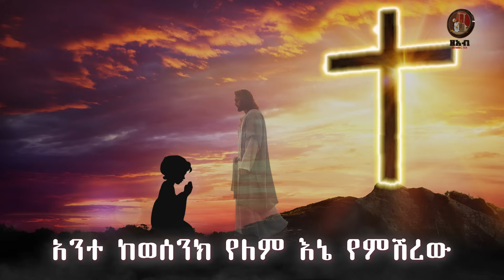አንተ ከወሰንክ - ዘማሪት ምርትነሽ ጥላሁን (Lyrics)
Ante Kewesenk by Zemarit Mirtnesh Tilahun (New Ethiopian Orthodox Tewahedo Mezmur)

ይህ_ቪዲዮ_በfacebook_ኮፒ_ራይት_የተመዘገበ_ስለሆነ_አካውንትዎ_እንዳይዘጋ_በfacebook_እና_በዩቱብ_አይልቀቁት